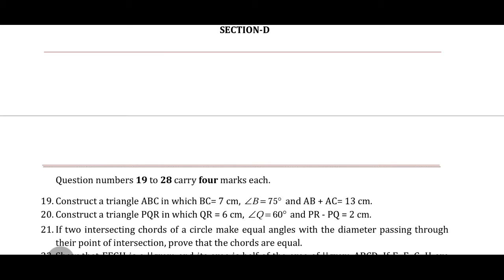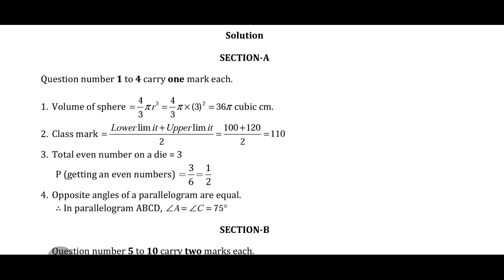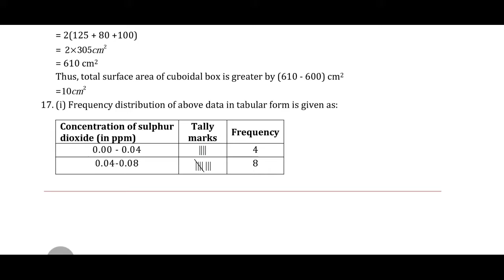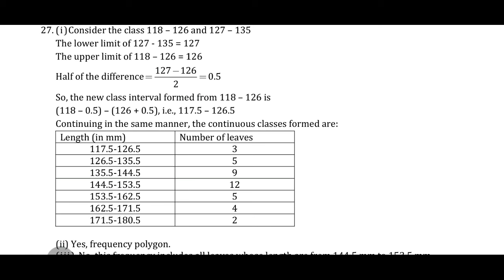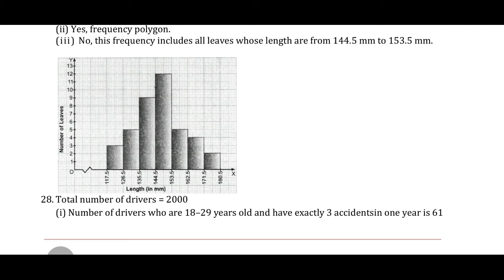CLASS9 MATHEMATICS SAMPLEPAPER4 SOLUTION questions answers mocktest practicepaper modelpaper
PBCET CHEMISTRY
PBPMT CHEMISTRY SOLUTION
ChemistrysolutionsJEE MAINS 2020 JANUARY.
JEE 2020FULLMOCKTEST
UPSEE 2020
CHEMISTRY NCERT
MP PET
J& KCET
OM SAI RAM.